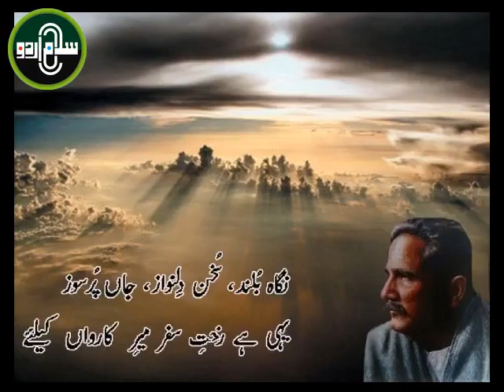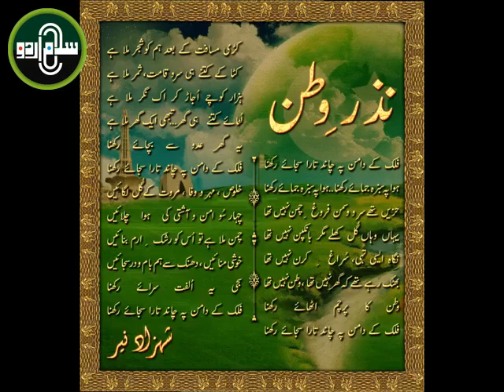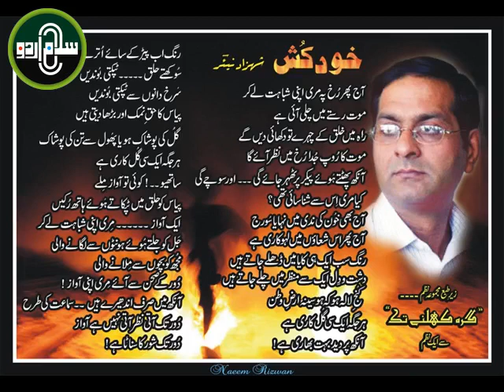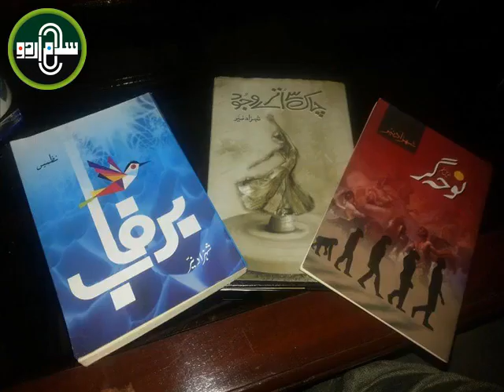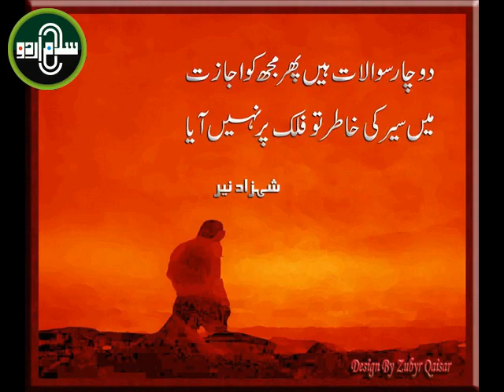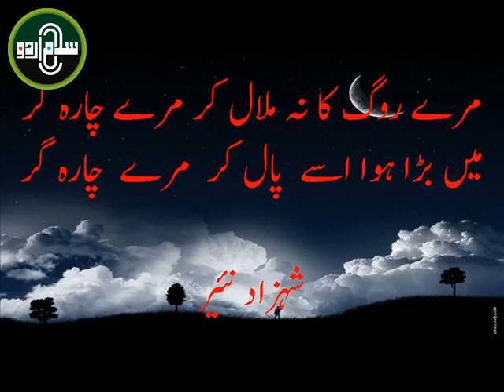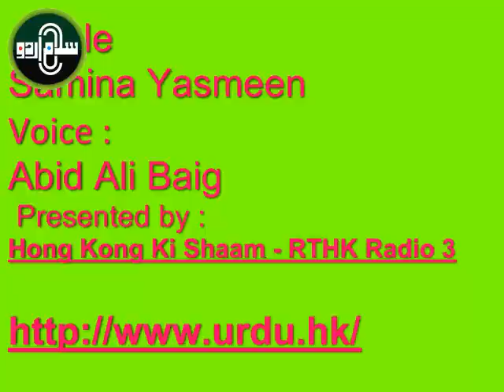Shahzad Nayyar - Documentary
A Comprehensive Documentary About Famous Urdu Poet Shahzad Nayyar
For More Urdu Stuff.